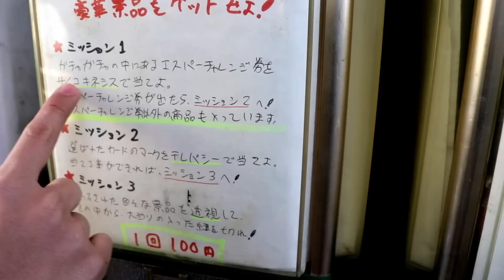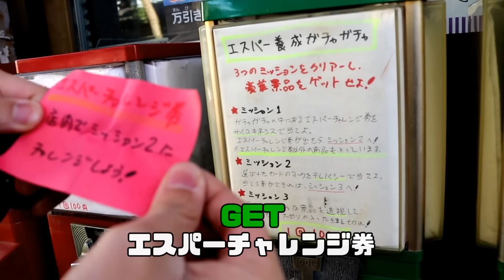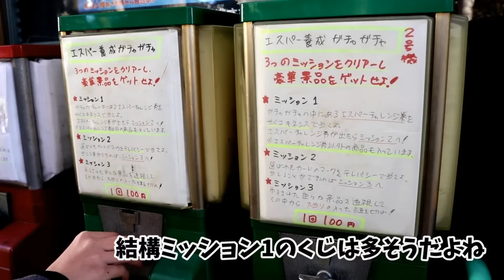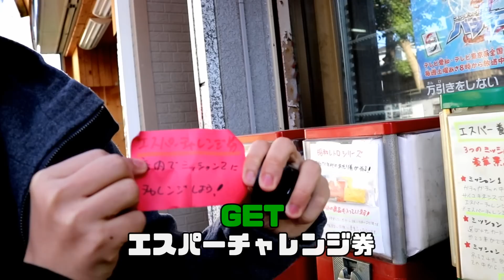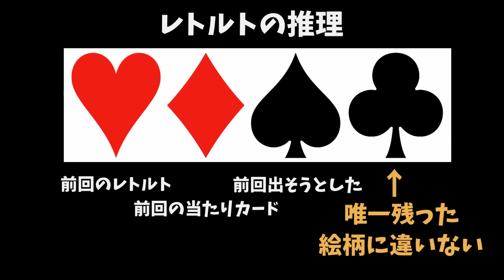天井に吊るされた珍しいガチャガチャが鬼畜すぎた【駄菓子屋ゲーム博物館】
奇妙な心理戦ガチャに挑戦

●駄菓子屋ゲーム博物館に撮影許可を頂いてます